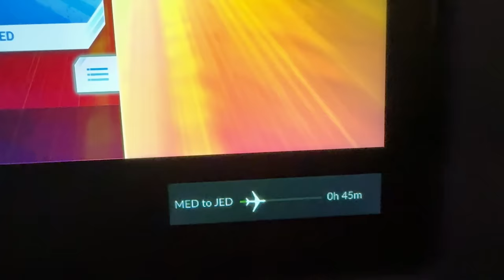Grand Welcome In Pakistan 😍 | Finally Mama Aur Baba Ke Sath Ghar Wapis Aa Gaye ❤️